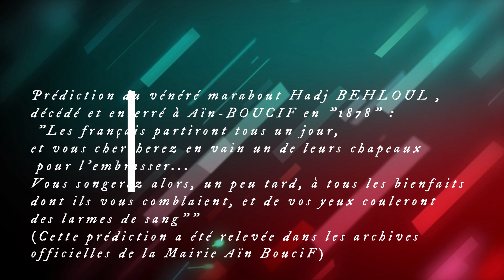Les jeunes s'enfuient en masse d'Algérie pour la France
Prédiction du vénéré marabout Hadj BEHLOUL , décédé et enterré à Aïn-BOUCIF en "1878" :
 "Les français partiront tous un jour, et vous chercherez en vain un de leurs chapeaux pour l'embrasser...
Vous songerez alors, un peu tard, à tous les bienfaits dont ils vous comblaient, et de vos yeux couleront des larmes de sang""
(Cette prédiction a été relevée dans les archives officielles de la Mairie Aïn Boucif)